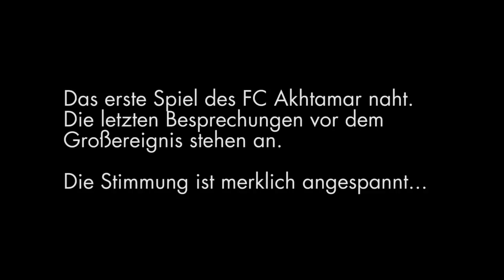AKHTAMAR - Mir ist schwindlig, Mama - Die 2000 jährige Oper /////Trailer2(Verzweiflung)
Die Oper Akhtamar ist eine begehbare Geschichte; ein urbanes Gedankenexperiment für Alle die keine Angst vor zeitweiliger Instabilität haben. Wir sind alle Schrödingers entlaufene Katze! Akhtamar umfasst Sieben Szenen, die an Sieben Tagen in Sieben Varianten zu erleben sein werden. TERMINE